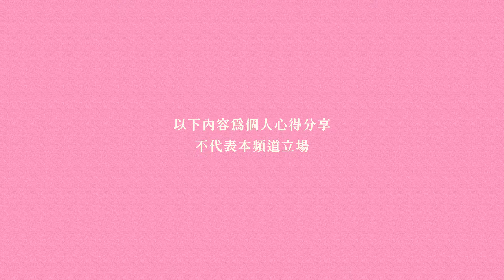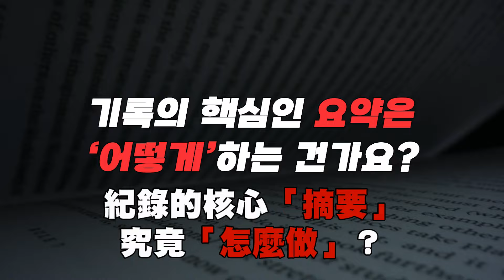《巨人的筆記》：韓國首位紀錄學家親授，改變人生的筆記術｜今天讀什麼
◎「閱讀前哨站」站長／瓦基  重點推薦
筆記不是寫下來就好，用對方法吸收與轉化，即使現在是侏儒，也能自我進化為巨人！
記錄，讓《巨人的筆記》作者金翼漢在迷惘中找到人生前行的方向，也讓他只花六年半就拿到一般人花十年才能取得的博士學位，並當上教授。
《巨人的筆記》不藏私介紹作者所開發出的「變身成長型人類的五大領域記錄法」，學習、對話、思考、日常、工作，五大領域一本通用！掌握本書的記錄技巧，無論生活、學業、工作、人際關係都會變得更透澈，找到問題解決之道再也不是難事。